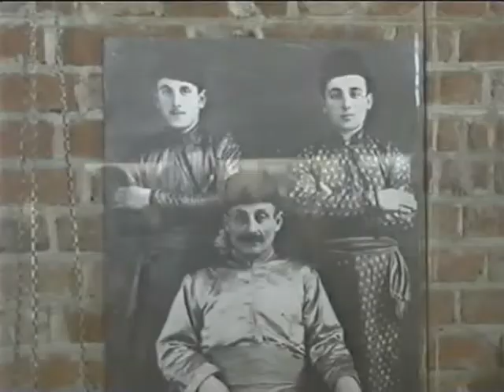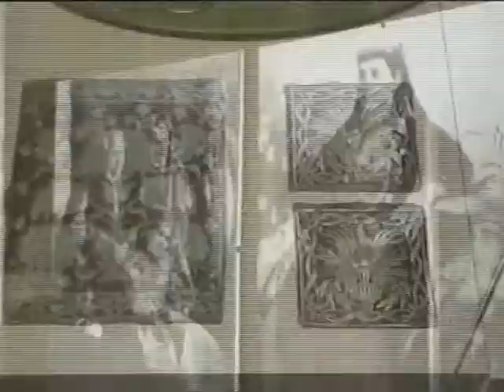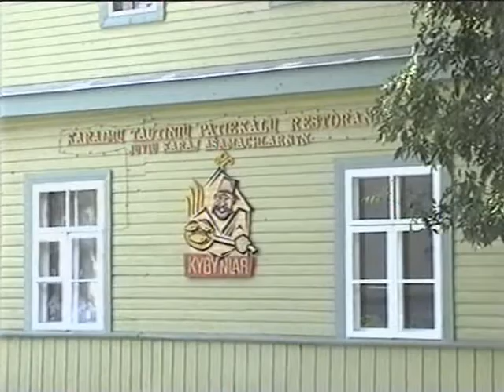Karaimi w Trokach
Zdjecia osób, ubiory, naczynia Karaimów. Kenesa. Restauracja.